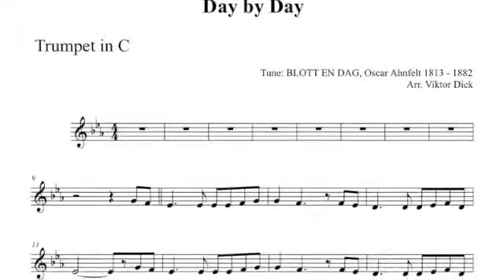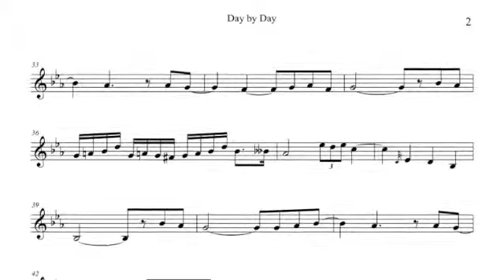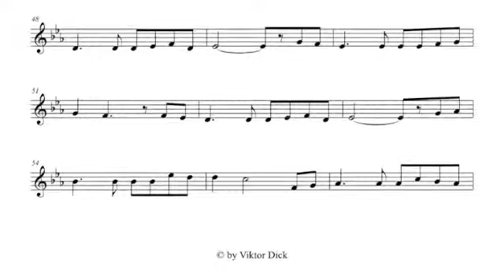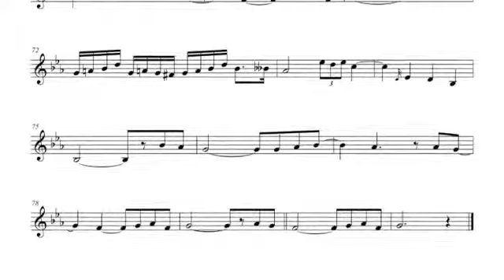Day by Day, Trumpet in C PlayAlong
Description:
Words: C. V. Sandell-Berg,
Tune: BLOTT EN DAG, Oscar Ahnfelt,

Text:
1. Day by day and with each passing moment

2. Ev'ry day the Lord himself is near me
He whose name is Counselor and Pow'r

3. Help me then in every tribulation
E'er to take, as from a father's hand

4. Day by day and with each passing moment